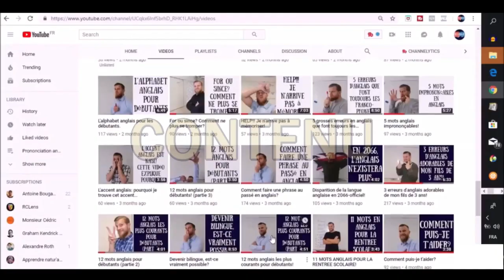Témoignage de Franck!